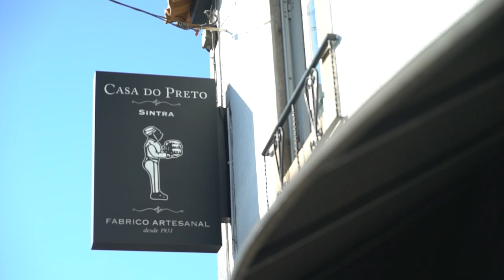Free Stock Footage